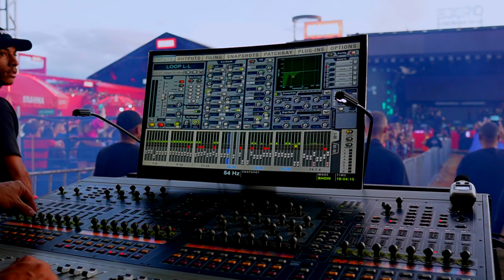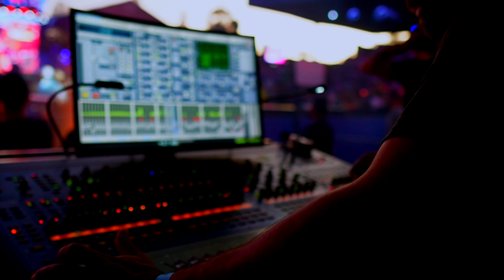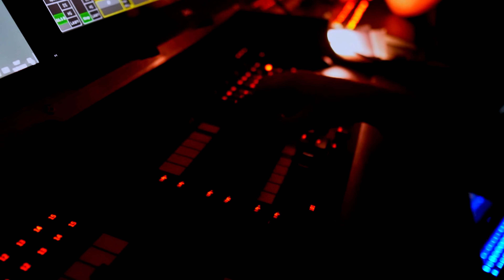BACKSTAGE GUSTTAVO LIMA - EXPO23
Obrigado mais uma vez a toda equipe e familia GL voces sao top mais uma entrega que tive a oportunidade de gravar um pouco do backstage de voces e tambem aprender, tmj e ate o proximo